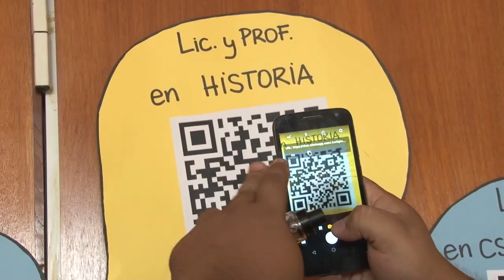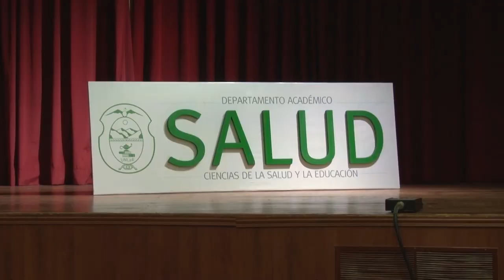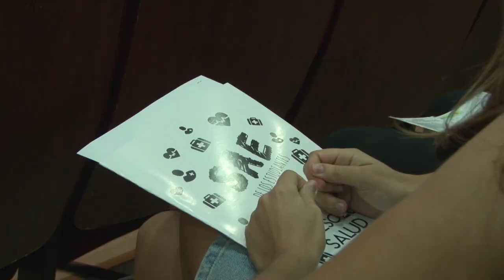Especial Ingreso 2020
Como cada año, los nuevos ingresantes de la UNLaR recibieron una cálida bienvenida por nuestras autoridades,. Te mostramos algunas postales de estos eventos.